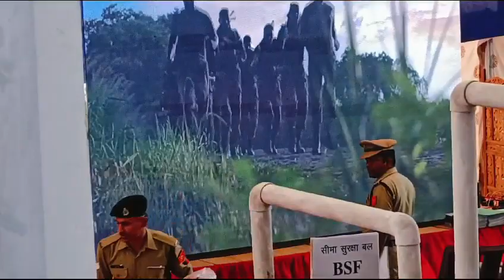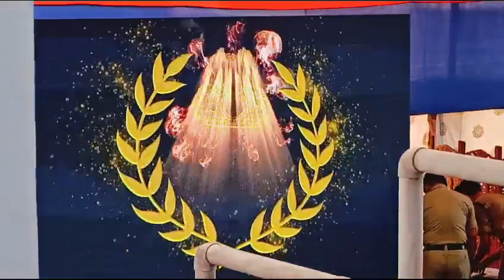Rojgar Mela 🔥 रोजगार मेला : SSC GD